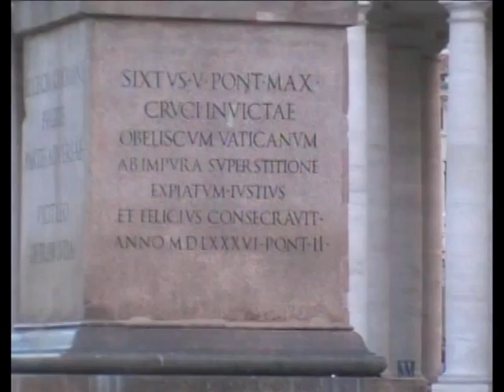Rome Day 1